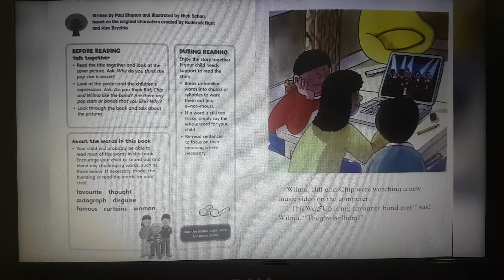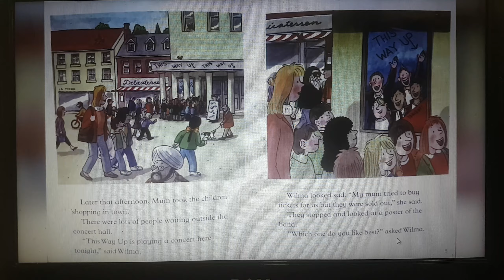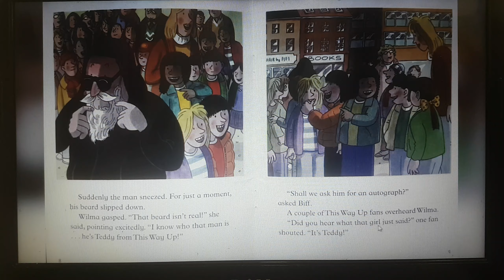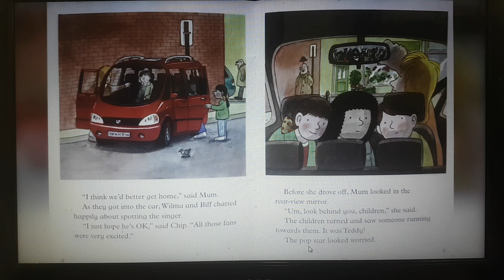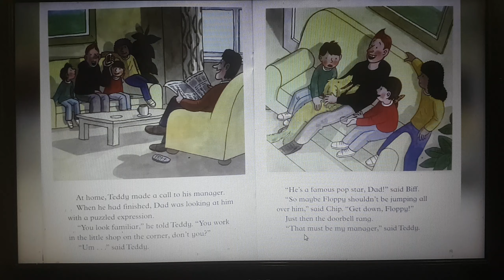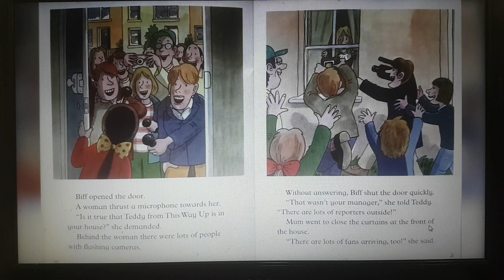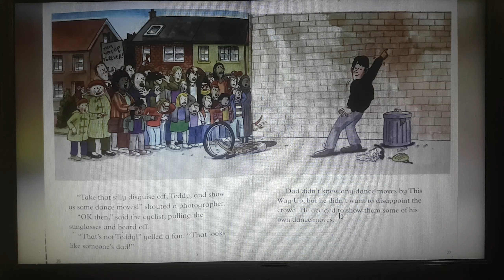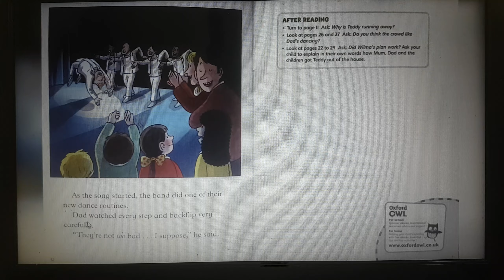Oxford Reading Tree level 8( 8-17) The Secret Pop Star - picture books for kids.Audiobooks for Child